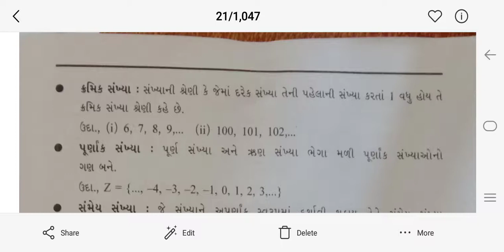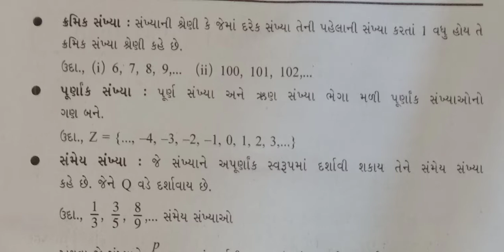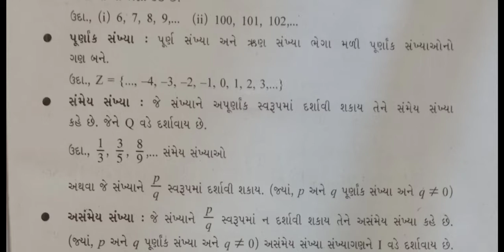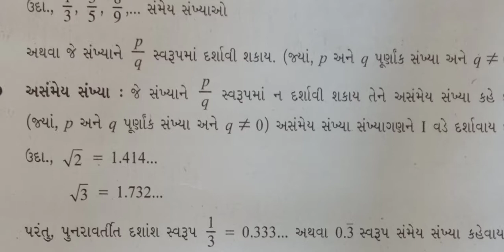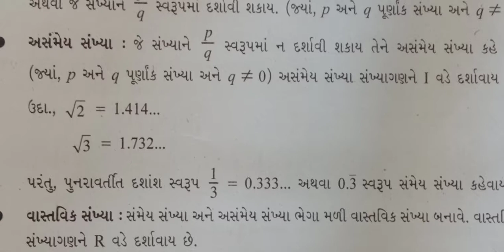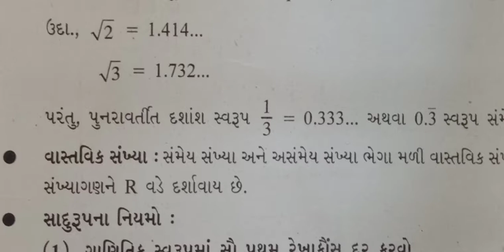NMMS PRACTICE PART 3